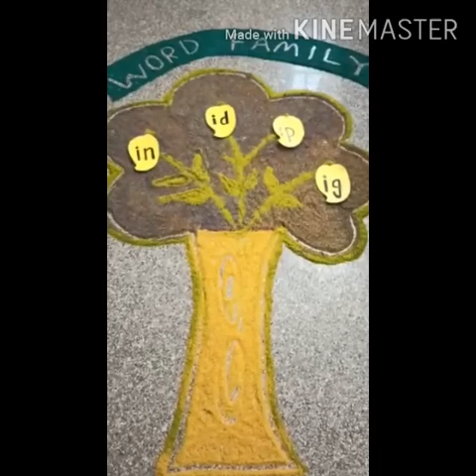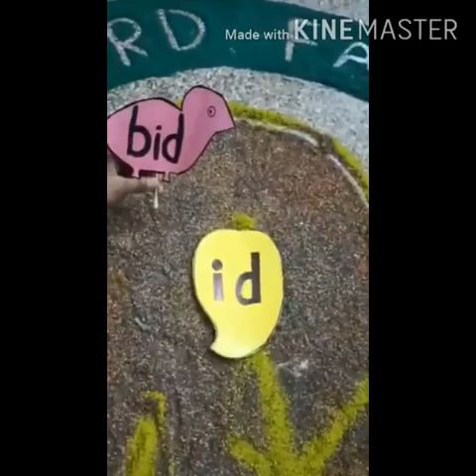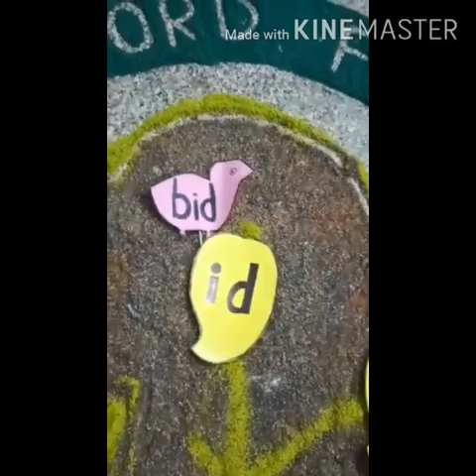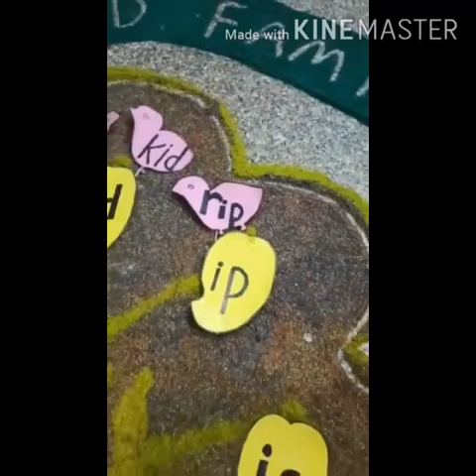Word Family | Grade- UKG | DSPS-7 Karnal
An activity that help students read and spell words independently.